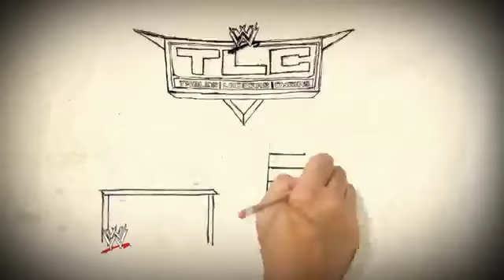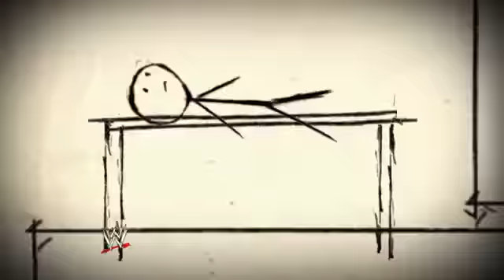Most Shocking TLC Moments